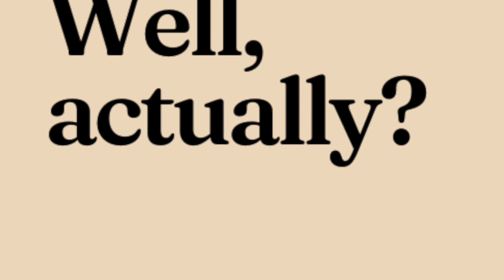WA4 Shahroo Izadi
On this week's episode I chat with behavioural change expert Shahroo Izadi. We discuss the importance of self-kindness in habit change, with a particular focus on our shared experiences with binge eating disorder.